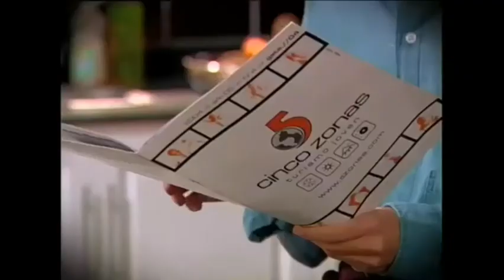Maia y Facha-1ra temporada parte 70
Escenas de Maia y Facha en los capitulos 53 y 54 de la primera temporada de Floricienta